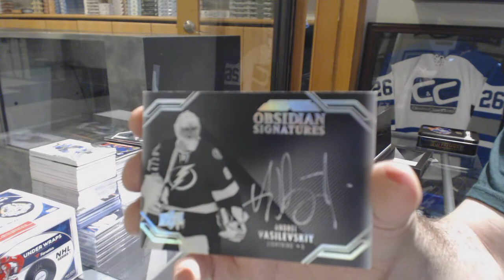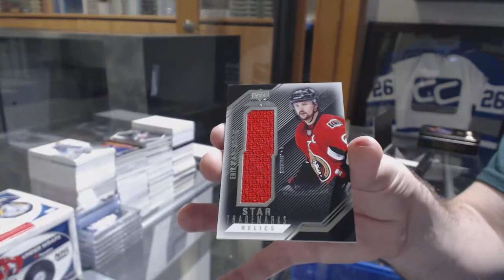BroncosFan779's 16-17 Upper Deck Black Hockey Free Box Break